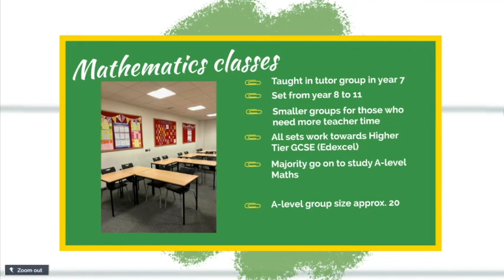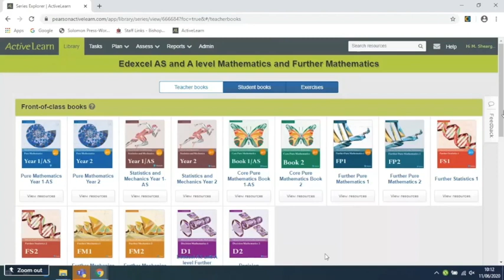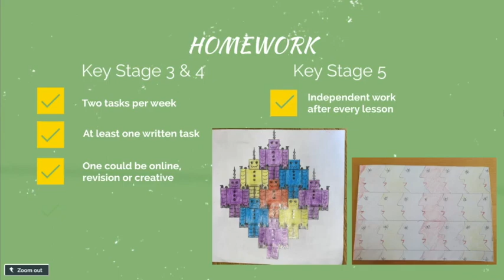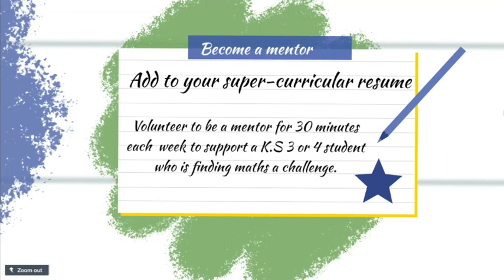Maths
An introduction to the Maths Department at BVGS.

As we are unable to host an Open Evening on school site, this video is one of the many videos we are using to share information about BVGS with prospective students and their families.